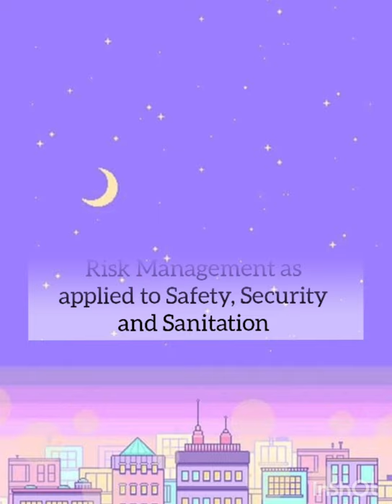Food Handling Vlog(Risk Management as Applied to Safety, Security and Sanitation) The 5 Requirements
Laiza May Bailon Elumbaring
BSTM-1